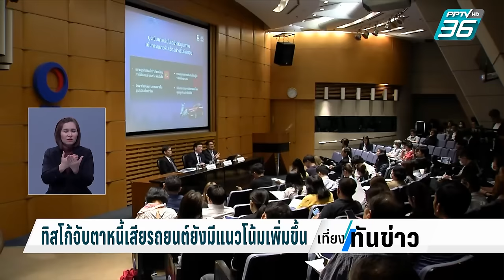"กิตติรัตน์" ฟาดแรง ท้าแบงก์ชาตินั่งแถลงร่วมกัน | เที่ยงทันข่าว | 16 ม.ค. 67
หลังจาก  ธนาคารแห่งประเทศไทย แถลงว่าเศรษฐกิจของไทยยังมีปัญหาเชิงโครงสร้าง แม้เงินเฟ้อจะติดลบ การลดดอกเบี้ยยังมีความเสี่ยง ยังไม่มีการลดดอกเบี้ย มีความเห็นจาก นายกิตติรัตน์ ณ ระนอง ประธานที่ปรึกษานายกรัฐมนตรี ที่ก่อนหน้านี้ออกมาวิพากษ์วิจารณ์ กรณีดอกเบี้ยนโยบายสูงเกินไป